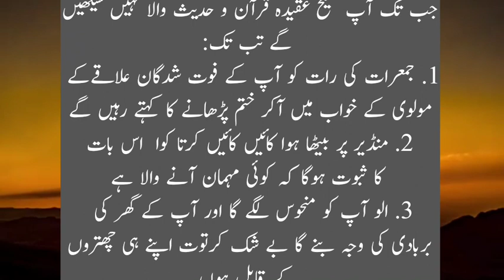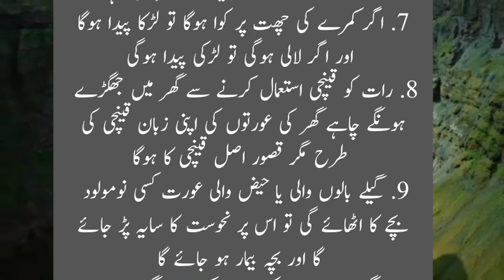log ap ke aqaid SE khailty rahain ge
aqaid darust ker lo|
An emotional story Heart touching story  Urdu kahani Novel story Moral story  Golden words.
Emotional story | Heart touching story | Urdu kahani | Novel story | Moral story | Golden words.

Page link